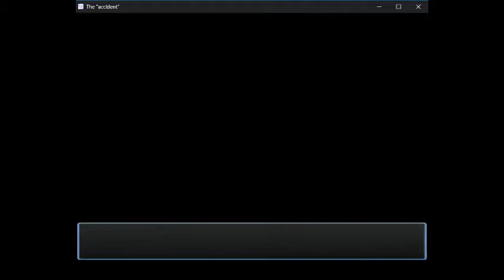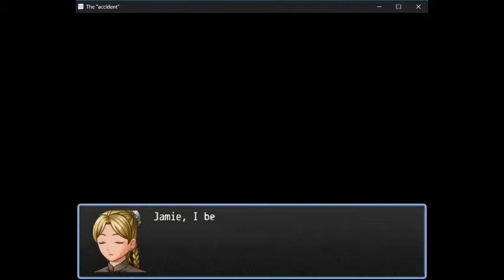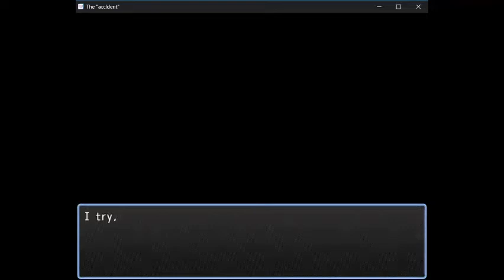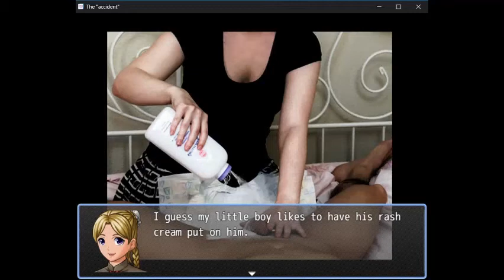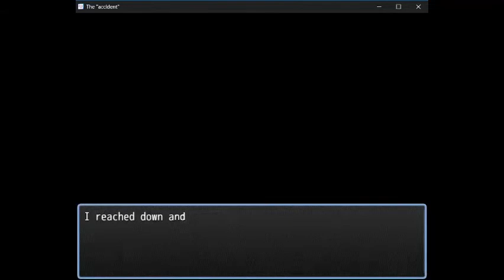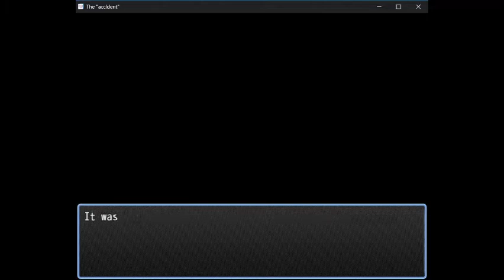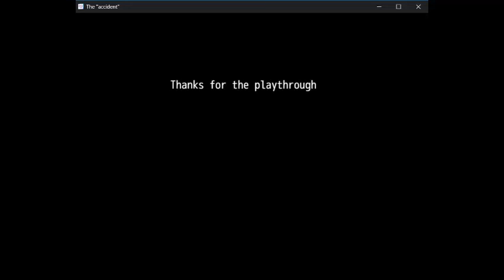The _accident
today game Video enjoy
my channel